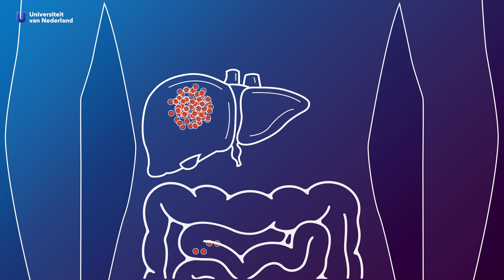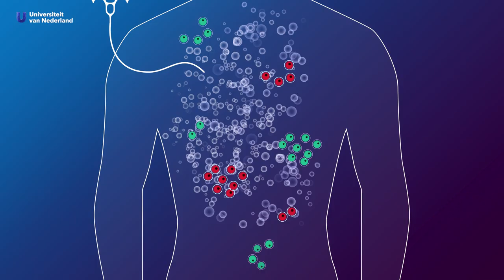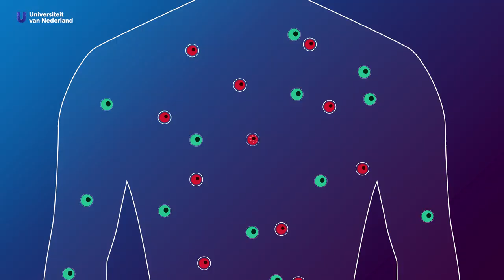Waarom is kanker zo moeilijk te genezen?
Met alle technologieën van tegenwoordig zou je misschien verwachten dat we veel kankers kunnen genezen, maar kanker is nog steeds doodsoorzaak nummer 1 in Nederland. Hoe kan dat? En waarom krijgt de één het wel en de ander het niet? Dr. Kishan Naipal (Erasmus MC) neemt je mee in een les over je eigen cellen en legt uit waarom de ziekte zo moeilijk te genezen is.